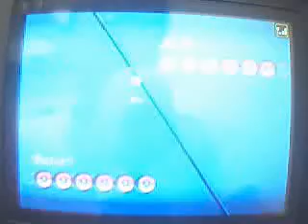Pokemon Wi-fi Battle Fannatic VS Julio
Well an easy battle.
dragonite with fly..
lol
I used shaymin because I was bored.I didn't hacked it I got it from a friend who got r4.So this is for the people who says that I hack.

Q:Is your shaymin up for trade?
R:No

Q:Why you are using shaymin?
R:Just for fun,I do not use it on normal battles.